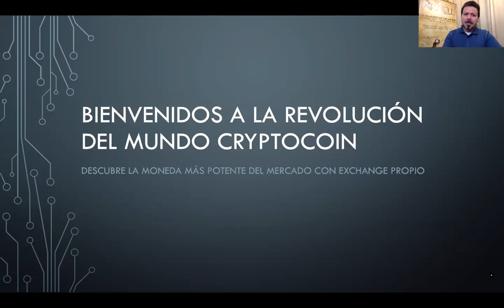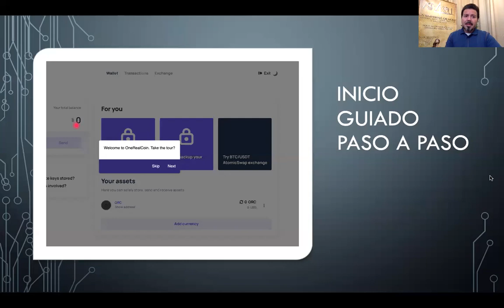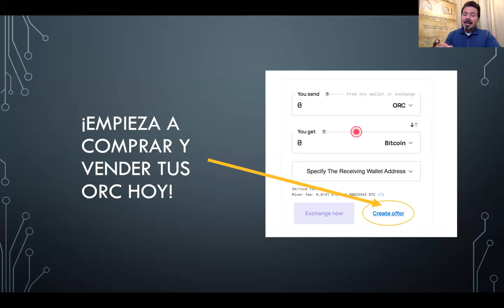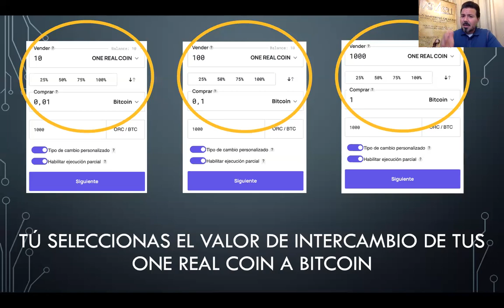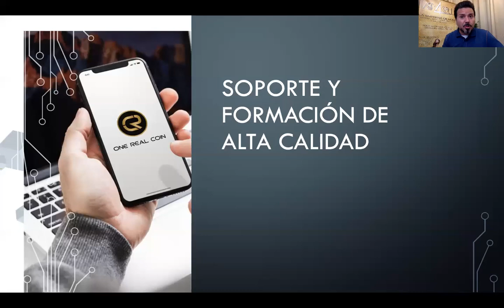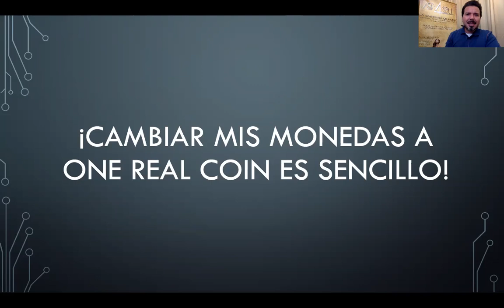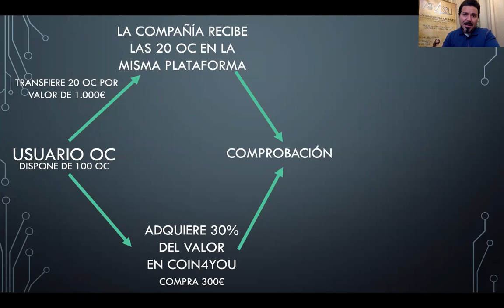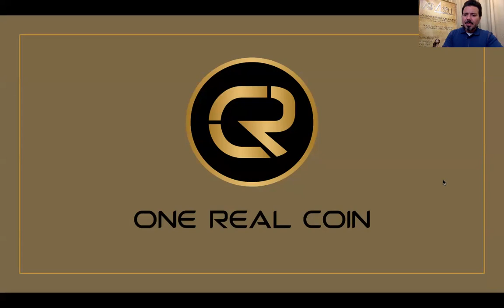ONE REAL COIN EL VIDEO QUE NO QUIEREN QUE VEAS!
Descubre cómo intercambiar tu moneda One C. totalmente cautiva y convertirla a la moneda ORC depositada en Wallet y con Exchange! Probablemente has pasado mucho tiempo esperando a que esto sucediera, ahora ya puedes disponer de tus monedas y ofrecerlas en el Exchange donde ya hay compradores esperando ofertas de ORC para adquirir la moneda!